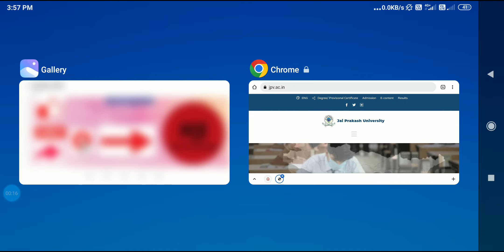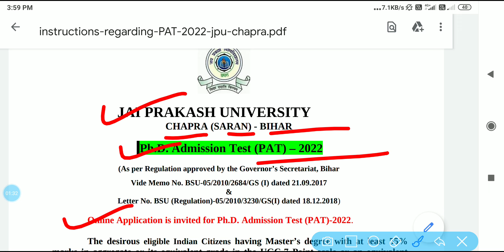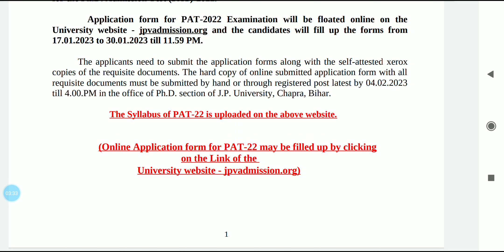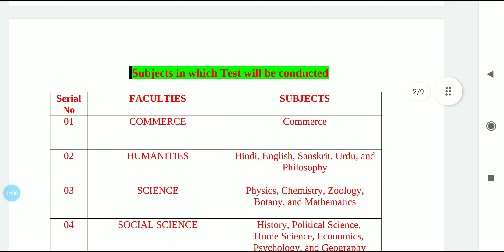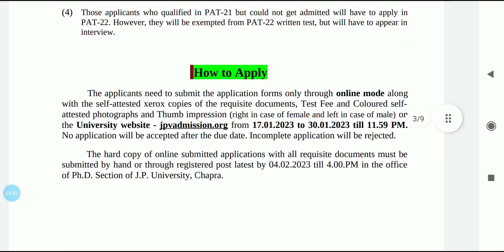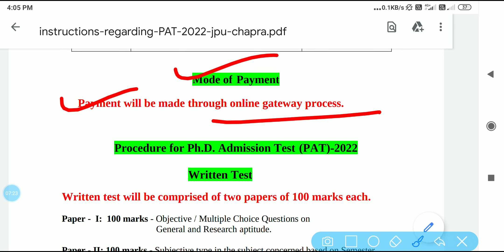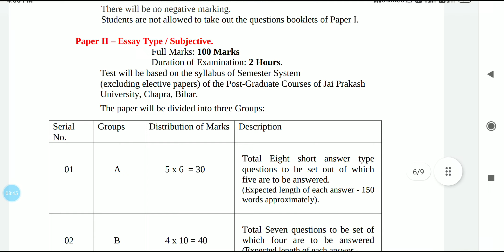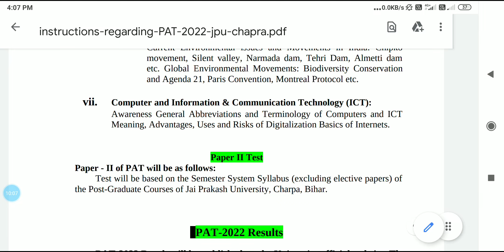Jai Prakash University PhD Admission Notification Bihar 2022-23‼️PhD PAT Exam JPU Chapra, Saran‼️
Jai Prakash University PhD Admission Notification 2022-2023‼️Phd Jai Prakash University Bihar‼️ JPU phd Admission Bihar 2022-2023‼️PhD Varti Jai Prakash University Bihar Chapra 2023‼️

Is video main aap Savi Jai Prakash University Chapra Saran Bihar se jo PhD Admission 2023 se related new notification update huwi hai uske bare mein full details jaan payenge aur apply kar payenge.